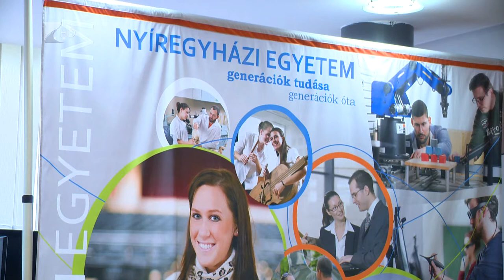Egyetemi képzés Mátészalkán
Csecsemő- és kisgyermeknevelőket, valamint gépészmérnököket is képezhetnek jövő szeptembertől Mátészalkán.
A Nyíregyházi Egyetem kihelyezett képzései segíthetnek helyben tartani a fiatalokat, a vállalkozások számára pedig biztosítani a magasan képzett munkaerőt.